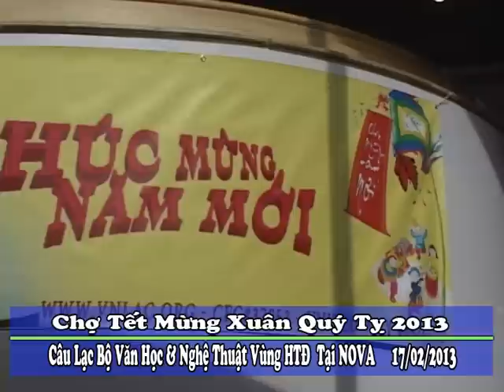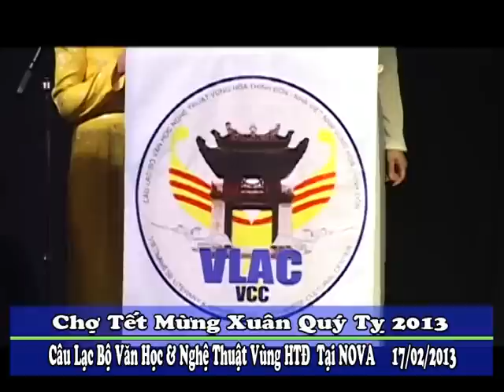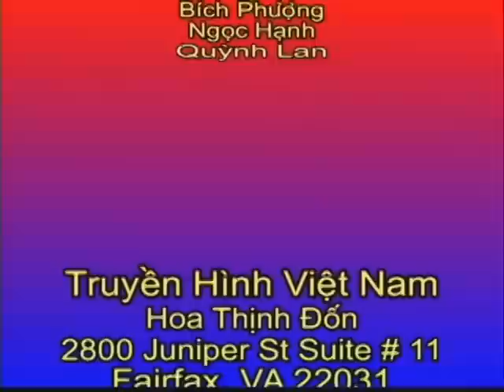ChoTetVLAC THVNHTD CT1090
Sau đây là chương trình lần thứ 1090 sau phần tin tức và thông báo là phần phóng sự củ Chợ Tết xuân qúy tỵ 2013 do Nhà Việt Nam tổ chức tại NOVA annandale virginia.